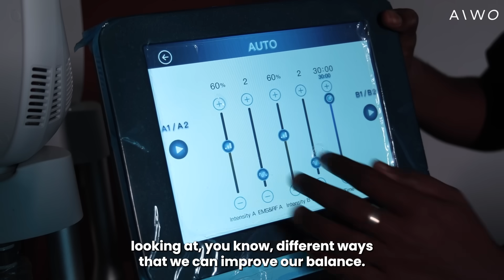22 Years in the NHS—And This Doctor Says Aiwo’s Longevity Science is Remarkable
After 22 years in the NHS, this UK doctor came across something truly unique—Aiwo’s evidence-based approach to longevity and anti-aging. In this video, he shares why Aiwo’s science-backed methods stand apart and why replicating them elsewhere is extremely difficult.

Aiwo Wellness is redefining longevity with a fully research-driven approach, blending cutting-edge diagnostics, targeted nutrition, advanced therapies, and precision medicine. Our 7-Day Longevity & Anti-Aging Healthacation Program at Aiwo Retreats offers a deep dive into cellular health, metabolic optimization, and age-reversal strategies—all in a rejuvenating retreat experience.

🔬 100% Science-Backed | 🧬 Longevity Optimization | 🌍 Exclusive to Aiwo